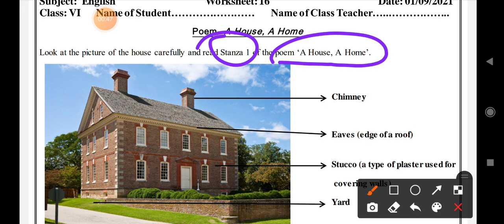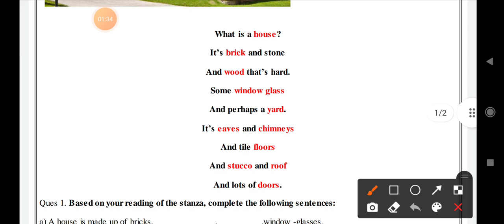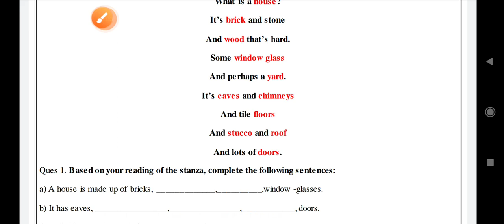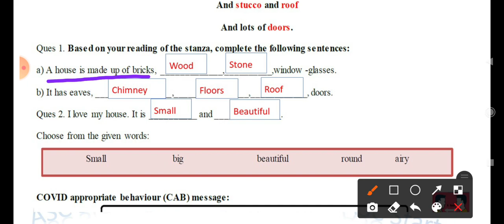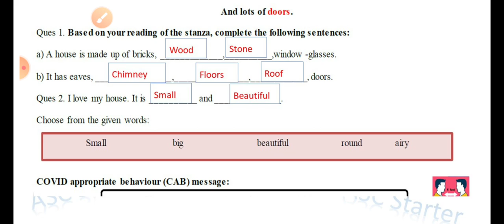class 6th worksheet 16 english (1/09/2021) ll 1 September 2021 ll english worksheet 16 class6 , doe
1 September 2021 worksheet 16 english class 6
class vi english worksheet 16
class 6 worksheet 16 subject english 1/09/2021
doe solution worksheet 16 class 6 english

English worksheet 16 class 6 11 August 2021
class6 worksheet 16 01/9/2021 English
today worksheet 16 , tomorrow worksheets
today worksheets kaksha chhathi English ki
इंग्लिश वर्कशीट 16 कक्षा 6 01 तारीख की
English worksheet 16 class 6
16 August Class 6 worksheet 16 English
worksheet 16 class 6 English 01/08/2021
Class 6 English Worksheet 16 01 september |
30 6 class  worksheet
30 aug 6th class worksheet
xi 3aug Worksheet16 English
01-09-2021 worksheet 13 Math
11/8/2021Worksheet 12 Math hindi
12 Jul Worksheet 3  class 6

class 6 sst worksheet 12 (18/08/2021) ll Hindi medium ll 18 August 21 ll socialsci, samajik vigyan
sst ko English medium assessment 1 class 6
sst worksheet 1 class 6 assessment
assessment 1 sst class 6
17/08/2021 assessment 1 class 6

worksheet13 class 6 science hindi

12 Jul  doe worksheet Class 6
Class 6  Worksheet 3
worksheet
doe worksheet
Class7and8 englishworksheet

12 July English Worksheet 3 Class 6
12 July Sst Worksheet 3 Class 6  in Hindi
12 July Social Math Worksheet 3 in English

Worksheet 3 Class 6  Social Math

English worksheet
English doe worksheet
Doe Worksheet 6th class
English class VI Worksheet 3 English
Delhi govt School
6th class worksheet
12 July Doe worksheet Class 6
Class 6 th English worksheet Link
Class 6  English Worksheet Link
Pdf Worksheet
Class7and8 englishWorksheet3
Class 6  English Worksheet 3 English | Worksheet 11 Class 6  English 12 July Delhi Govt School